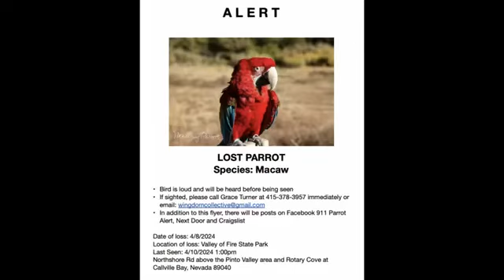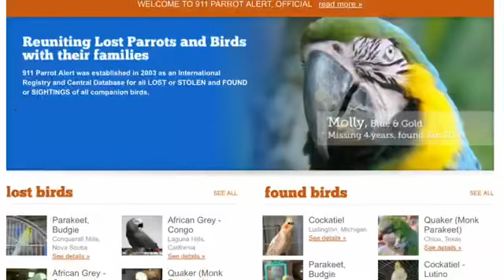REPOSTING! Missing GREENWING Macaw in Nevada! Please Watch and Share! 🦜⚠️